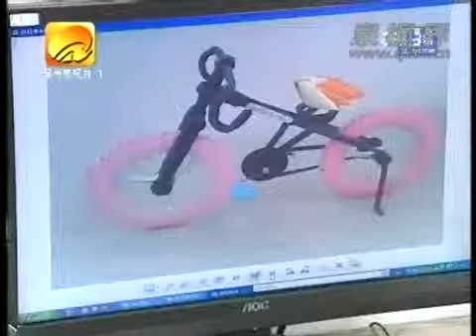2013年8月2日方言报道